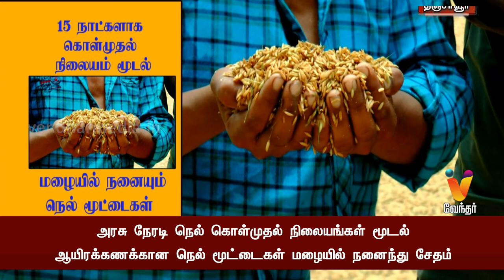15 நாட்களாக கொள்முதல் நிலையம் மூடல் மழையில் நனையும் நெல் மூட்டைகள்